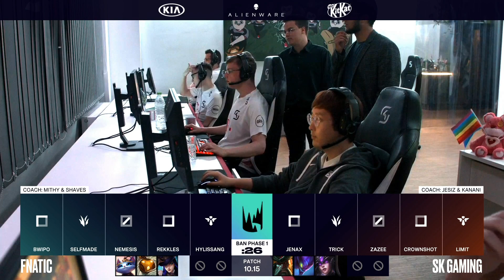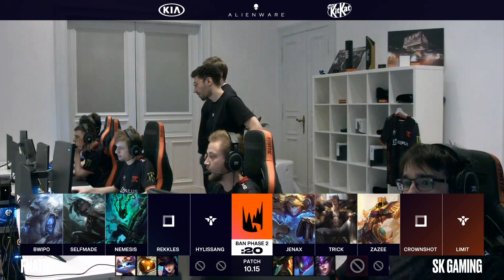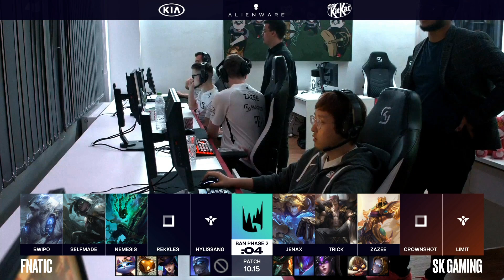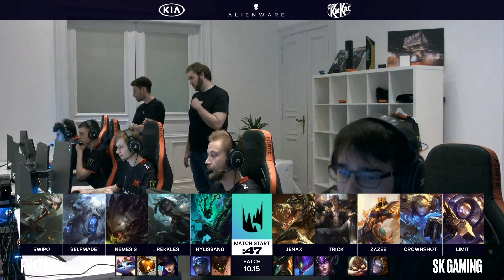FNC vs SK | LEC Summer Split 2020 - Day 18 [GER]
FNC vs SK | LEC Summer Split 2020 - Day 18 [GER] vom 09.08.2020.